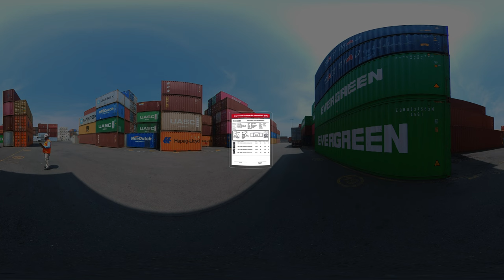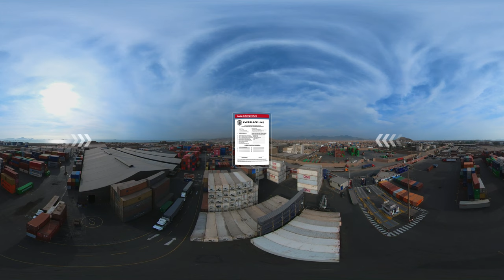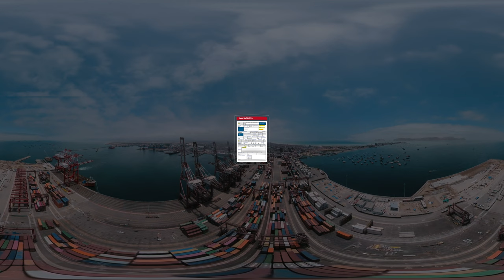Paso 3: Proceso Exportador 360 - Atención al semáforo rojo y verde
Descubre el significado del canal rojo y verde en el proceso de exportación. Este video te guía sobre cómo evitar errores comunes y capitalizar las oportunidades para asegurar un proceso de exportación eficiente y exitoso.